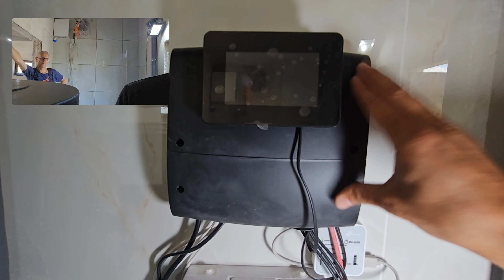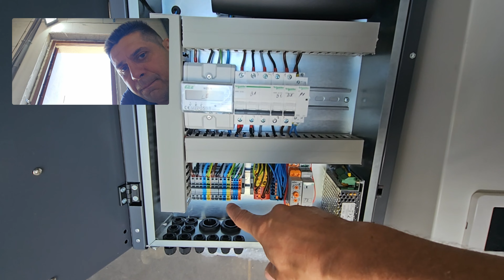Hydroboks vs. Instalacja na Ścianie 🤔- Porównanie, Koszty, Zalety i Wady! Pompa Ciepła Monoblok NoLE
Opis:
Rozważ różne opcje montażu pompy ciepła? Ten film dodaje Ci informacje na temat zalet, wad i w dwóch  metodach montażu: montażu pompy typu monoblok do hydroboksa lub instalacji całego systemu na ścianie w maszynowni.

Hydroboks to kompaktowa obudowa z wszystkimi potrzebnymi podzespołami. W jego skład wchodzi system antyzamrożeniowy z pompą obiegową, który chroni pompę ciepła przed możliwym zamarzaniem, grzałka elektryczna dostarczająca dodatkową moc 6kW podczas mroźnej zimy, zawór przełączeniowy, a także cała automatyka z okablowaniem. jest w niewielkiej obudowie.

Z drugiej strony, instalacja na ścianie w maszynowni pozwala na większe swobodę w montażu, rozmieszczeniu instalcji i może być tańsza, ale wymaga więcej pracy oraz nadzoru.

Zapraszamy do oglądania naszego filmu, w którym omówimy koszty, zalety i wady obu opcji, aby pomóc Ci w uzyskaniu decyzji jak zamontować twoją pompę ciepła.

W naszej ofercie posiadamy pompy ciepła renomowanych firm jak np. KIPI, Lazar, KOŁTON, Cooper&Hunter, Samsung, Haier, Rotenso i wiele innych.
Zainteresowanych zapraszamy do kontaktu.

00:00 - Wstęp - Hyroboks vs Instalacja na ścianie
00:23 - Hydroboksy prezentacja
01:04 - Budowa maszynowni na ścianie
01:43 - Sterownik Smart 360
02:08 - System antyzamrożeniowy
02:54 - Grzałka elektryczna
04:05 - Hydroboks - prezentacja
05:24 - Hydroboks - hydraulika
07:03 - Hydroboks - podłączenie hydrauliczne
07:51 - Hydroboks - elektryka
09:28 - Moduł internetowy
11:23 - Koszt instalacji
12:00 - Hydroboks na ścianie - porównanie
13:03 - Zakończenie

Zapraszamy do skorzystania z aplikacji online dzięki, której dobierzemy odpowiedni rodzaj ogrzewania, oszacujemy jakiej mocy grzewczej potrzebuje Twój dom i podpowiemy jak efektywnie obniżyć koszty ogrzewania ✅
Kliknij w link poniżej i wypełnij ⬇️
Następnie my odezwiemy się do Ciebie z najlepszą ofertą.

❗️❗️❗️  Przypominamy, że na zakup POMPY CIEPŁA udzielane jest DOFINANSOWANIE w Programie Moje Ciepło (nabór wniosków odbywa się w trybie ciągłym od 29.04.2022 r. do 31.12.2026 r. lub do wyczerpania dedykowanej puli środków).

Jesteśmy do dyspozycji codziennie od poniedziałku do piątku w godz. 8:30-16:20:
📦 Dział sprzedaży: 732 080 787
🛠 Serwis, pomoc techniczna: 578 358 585
🌱 Zapraszamy do kontaktu - stwórzmy razem dobry klimat 🌳

Jesteś instalatorem i działasz w jakimś regionie w Polsce lub Europie. Odezwij się i zapytaj o ofertę dla instalatora. W zamian możesz otrzymywać od nas dodatkowe zlecenia montażowe w Twoim regionie. Pomożemy Ci rozwijać się w branży pomp ciepła, fotowoltaiki i kotłów na pellet.